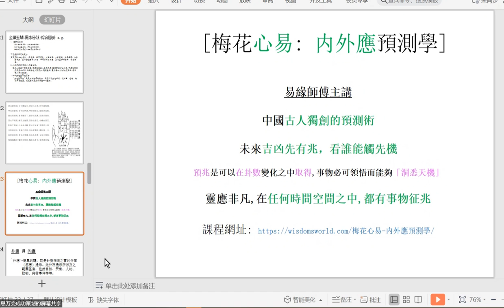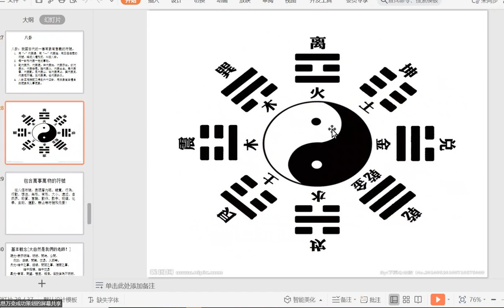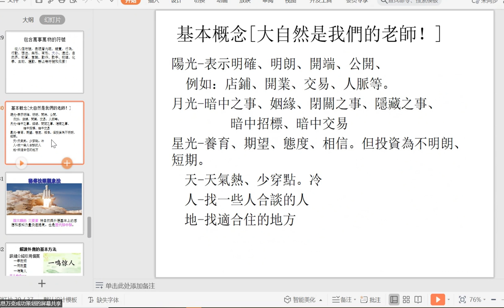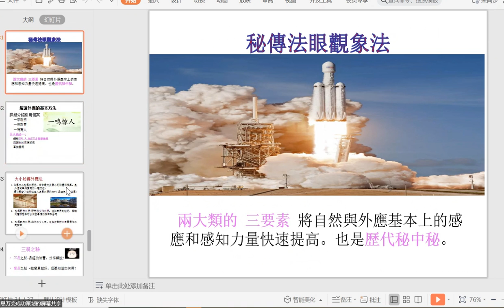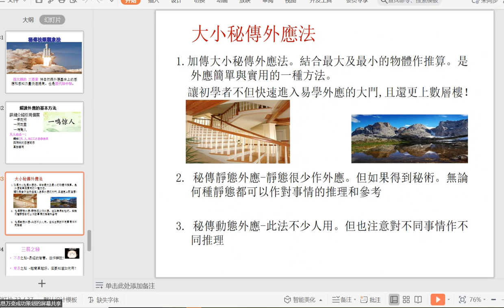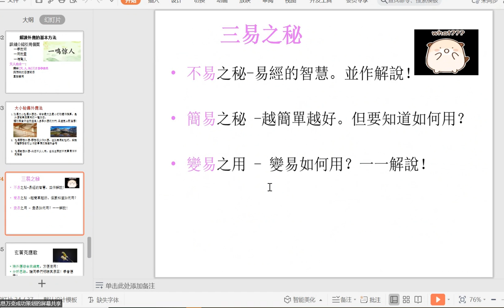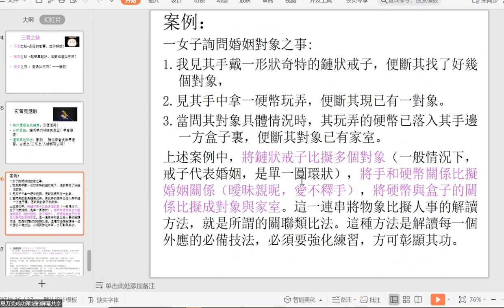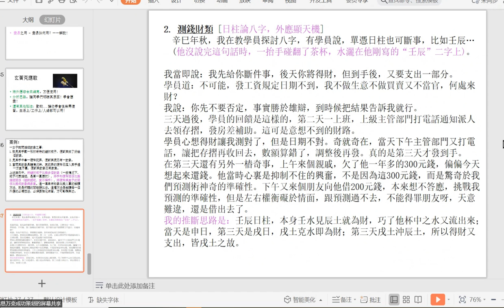梅花心易 内外應預測學 - 易緣師傅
未來吉凶先有兆，看誰能觸先機 (内外應預測不拘形式, 心動即占, 靈應非凡,在任何時間空間之中,都有事物征兆,在同一空間裡面也有無窮的變量).
内外應預測，是中國古人獨創的預測術，古代先民仰觀天文，俯察地理，近取諸身，遠取諸物，總結出了這一超時空的預測術。具體運用時，根據預測者對身外各種物象，如顏色、位置、動作、方向、對象、物類、語氣、氣味等的歸類、類比，從而對所要預測的人事或物事做出吉凶判斷。
當愛情、婚姻、事業、投資、學業處於十字路口，不知如何決擇時，可使用更加快捷的「內外應預測。